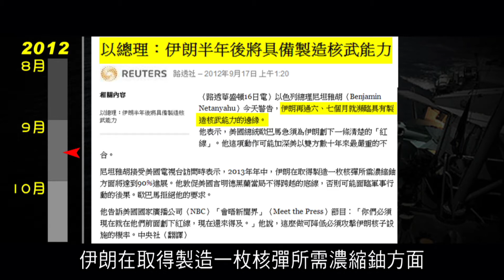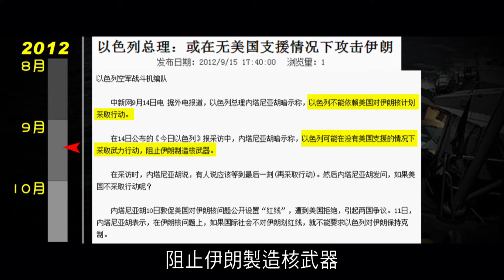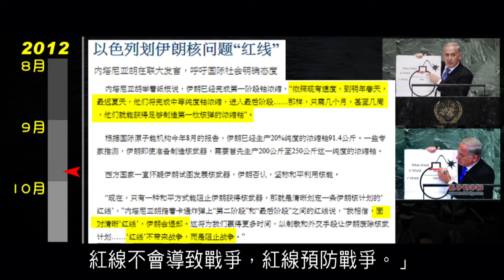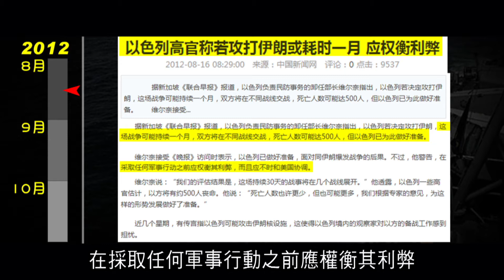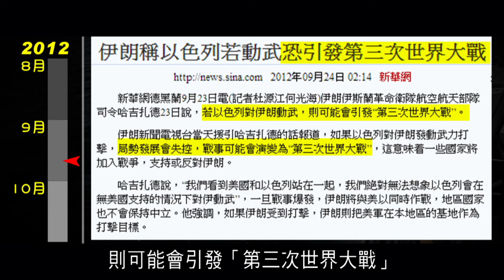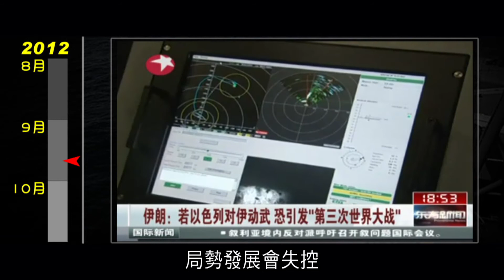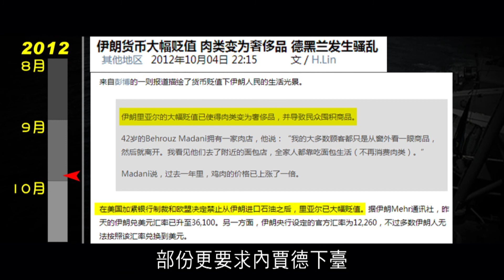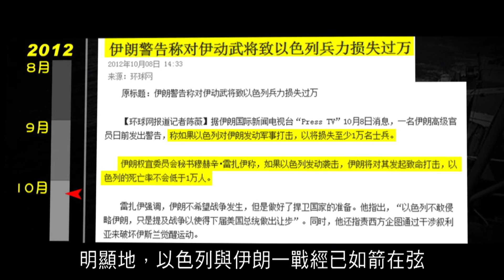2012 榮耀盼望 vol.140 以色列即將攻打伊朗